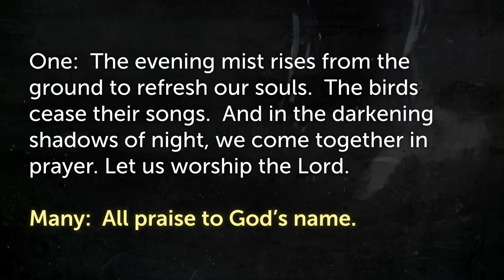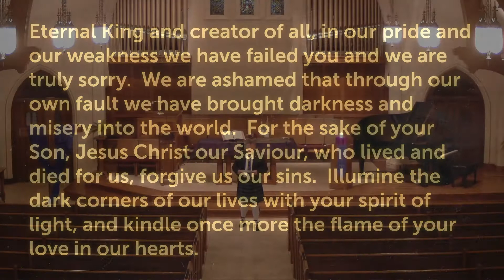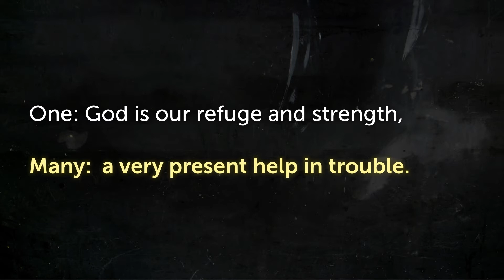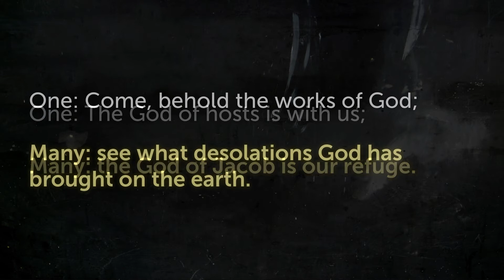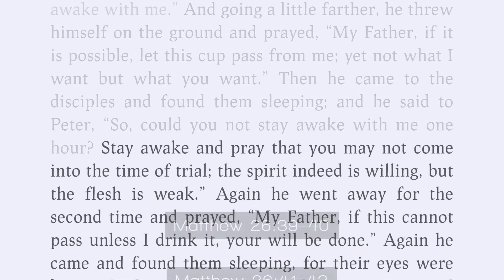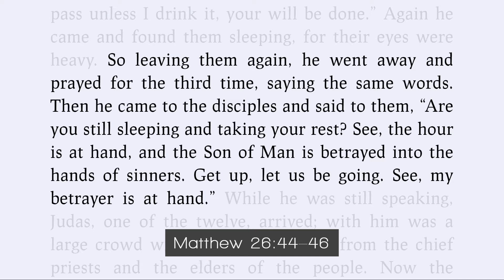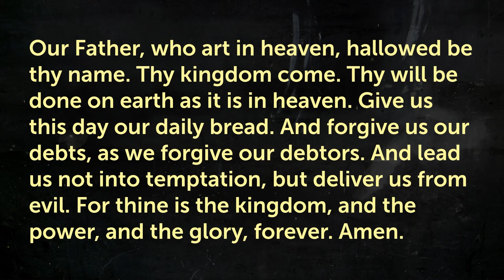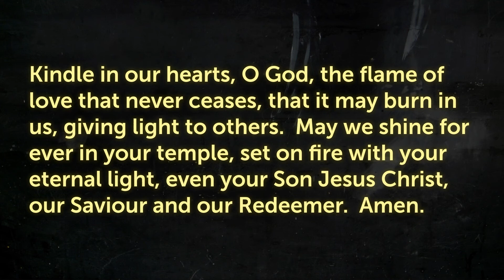March 17th, 2021, St Peter's U C C Kiel, WI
This week the Rev. Christopher Ross leads the Lenten Wednesday worship at St. Peter's United Church of Christ in Kiel, WI.

Please consider giving electronically to the mission of St. Peter's U.C.C.

Service of Midweek Lenten Evening Prayer

*All who are able, please stand.

RINGING OF THE BELL

PRELUDE

CALL TO WORSHIP (responsive)
One:  The evening mist rises from the ground to refresh our souls.  The
     birds cease their songs.  And in the darkening shadows of night,
          we come together in prayer.
     Let us worship the Lord.
Many:  All praise to God’s name.
One:  For the joys and blessings of this day, let us worship the Lord.
 One:  For our Saviour Jesus Christ who brought light to the world, let
      us worship the Lord.
 Many:  May we walk in God’s name.

 One:    The light shines in the darkness and the darkness has not
   overcome it.
 Many:  The darkness in our lives brings us grief and our sins are
   heavy to bear.

CONFESSION OF SIN
 Prayer of Confession (unison)
 Eternal King and creator of all, in our pride and our weakness
we have failed you and we are truly sorry.  We are ashamed
that through our own fault we have brought darkness and misery into the world.  For the sake of your Son, Jesus Christ our Saviour, who lived and died for us, forgive us our sins.  Illumine the dark corners of our lives with your spirit of light, and kindle once more the flame of your love in our hearts.

LIGHTING OF THE CANDLES

READING OF PSALM 46 (responsive)
 One:   God is our refuge and strength,
 Many:  a very present help in trouble.
 One:   Therefore we will not fear, though the earth should change,
      Many:   though the mountains shake in the heart of the sea;
      One:   though its waters roar and foam,
 Many:  though the mountains tremble with its tumult.
 One: There is a river whose streams make glad the city of God,
 Many: the holy habitation of the Most High.
 One: God is in the midst of the city; it shall not be moved;
 Many: God will help it when the morning dawns.
 One: The nations are in an uproar, the empires totter;
 Many: God’s voice resounds and the earth melts.
 One: The God of hosts is with us;
 Many: the God of Jacob is our refuge.
 One: Come, behold the works of God;
 Many: see what desolations God has brought on the earth.
 One: God makes wars cease to the end of the earth;
 Many: God breaks the bow, and shatters the spear; God burns the shields with fire.
 One: “Be still, and know that I am God!
 Many: I am exalted among the nations, I am exalted in the earth.”
READING OF SCRIPTURE    Matthew 26:36-46

SPECIAL MUSIC “Be Thou My Vision”  Jeff Pockat, Harpist

MEDITATION “In the Garden”

PRAYERS AND INTERCESSIONS
 Invitation to Prayer (responsive)
       One: Lord have mercy upon us.
       Many:  Christ have mercy upon us.
 Prayer of Our Savior (unison)
  Our Father, who art in heaven, hallowed be thy name.  Thy
  kingdom come.  Thy will be done on earth as it is in heaven.
  Give us this day our daily bread.  And forgive us our debts, as
  we forgive our debtors.  And lead us not into temptation, but
  deliver us from evil.  For thine is the kingdom, and the power,
  and the glory, forever.  Amen.
 Collect of Saint Patrick
 Saint Columbia’s Prayer (unison)
 Kindle in our hearts, O God, the flame of love that never
ceases, that it may burn in us, giving light to others.  May we shine for ever in your temple, set on fire with your eternal light, even your Son Jesus Christ, our Saviour and our Redeemer.  Amen.

*BENEDICTION RESPONSE

POSTLUDE